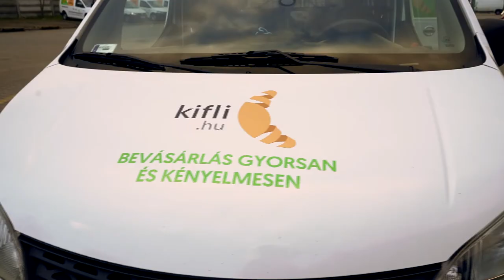Coca-Cola in Europe announces upcoming trial for first paper bottle prototype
Coca-Cola in Europe is to trial its first ever paper bottle prototype. The trial is scheduled to take place in the second quarter of this year and will involve the Company’s plant-based AdeZ drink being offered to 2,000 consumers in Hungary, through a partnership with Kifli.hu - one of Hungary’s fastest growing online grocery retailers.